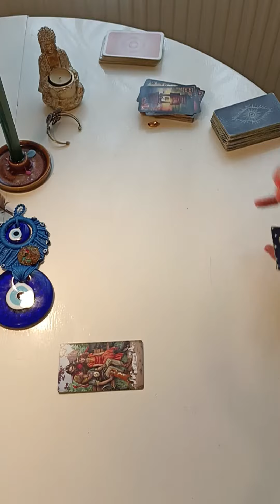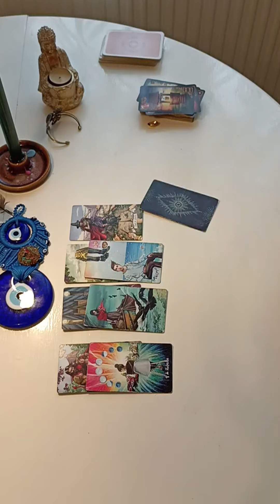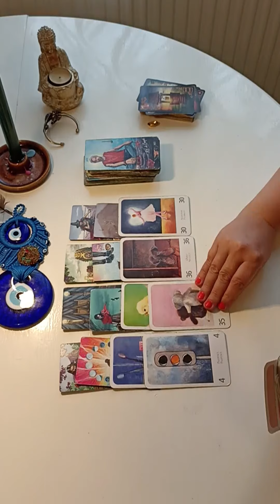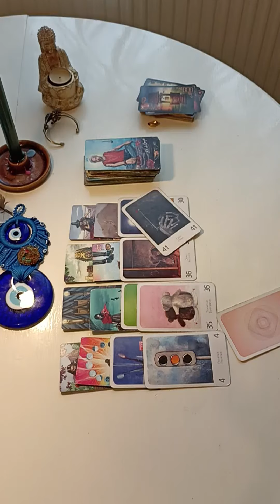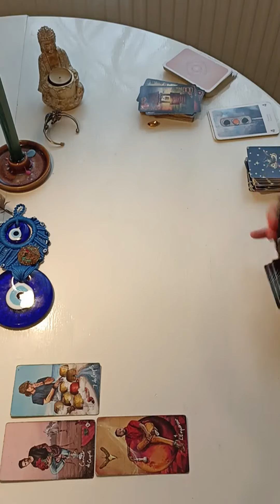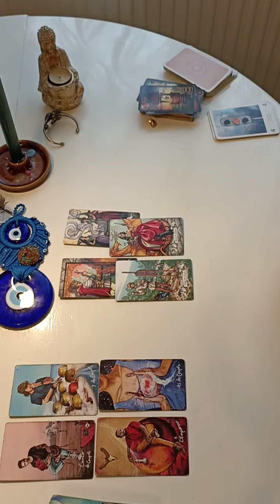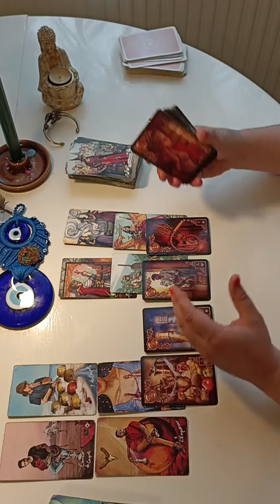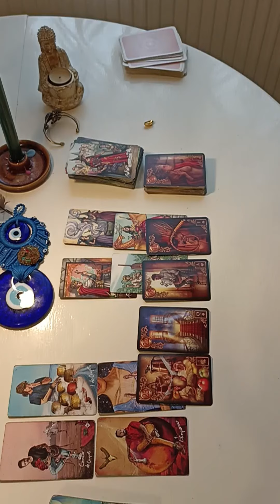VERSEAU ♒🌈FLASH SENTIMENTAL - Septembre💖Célibataires / En couple guidance ✨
Chapitre :

00:00 Intro
01:00 Célibataires
05:30 Couples / En relation